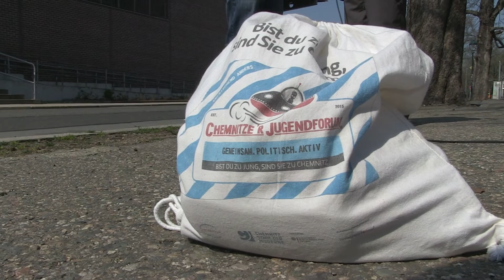jufotrifft ... Erik Neubert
Interview Nr.4: CHECK!

Natürlich ließ es sich auch unser JuFo-Ehrenmitglied Erik Neubert nicht nehmen, mit uns etwas zu plaudern :D